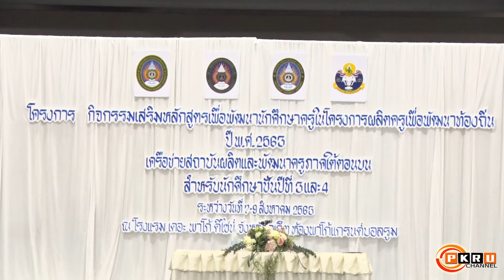PKRU Channel : ม.ราชภัฏภูเก็ต จัดกิจกรรมพัฒนานักศึกษาครู โครงการผลิตครูเพื่อพัฒนาท้องถิ่น 2563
ระหว่างวันที่ 7-9 สิงหาคม 2563  เครือข่ายสถาบันผลิตและพัฒนาครูภาคใต้ตอนบน จัดโครงการกิจกรรมเสริมหลักสูตรเพื่อพัฒนานักศึกษาครูในโครงการผลิตครูเพื่อพัฒนาท้องถิ่น ปี พ.ศ.2563 ในรุ่นนักศึกษาชั้นปีที่ 3 เเละชั้นปีที่ 4 ขึ้น ที่โรงเเรมเดอะพาโก้ จังหวัดภูเก็ต โดยมีคณะครุศาสตร์ มหาวิทยาลัยราชภัฏภูเก็ต ดำเนินงาน ในการนี้ได้รับเกียรติจาก ดร.เพียงจิต ตันติจรัสวโรดม  รองอธิการบดีฝ่ายบริหาร เป็นประธานเปิดโครงการ ผศ.ดร.ประโมทย์ พ่อค้า คณบดีคณะครุศาสตร์ กล่าวรายงาน ร่วมด้วยคณาจารย์ เเขกผู้มีเกียรติ เเละนักศึกษาครูคืนถิ่นจากมหาวิทยาลัยราชภัฏ       สุราษฎร์ธานี นครศรีธรรมราช ภูเก็ต เเละมหาวิทยาลัยการกีฬาเเห่งชาติ วิทยาเขตชุมพร กระบี่ เเละตรัง เข้าร่วมกิจกรรม
ทั้งนี้กิจกรรมภายในโครงการผลิตครูเพื่อพัฒนาท้องถิ่น ประกอบด้วย การเสวนาสร้างเเรงบันดาลใจโดยครูรางวัลเจ้าฟ้ามหาจักรี /กิจกรรมที่มุ่งเน้นการใช้กระบวนการชุมชนเเห่งการเรียนรู้ครูพัฒนาท้องถิ่น / การจัดการเรียนรู้โดยใช้เเหล่งความรู้ / การออกเเบบการเเก้ปัญหาการจัดการเรียนรู้ในสถานศึกษาหรือชุมชน เป็นต้น  เพื่อบ่มเพาะเเละหล่อหลอมให้นักศึกษาครูคืนถิ่นที่เข้าร่วมโครงการ มีประสบการณ์ในวิชาชีพครู รู้จักชุมชน ฝึกฝนทักษะที่จำเป็นต่องานครูในอนาคต เป็นกำลังสำคัญต่อรากฐานการศึกษาของชาติต่อไป